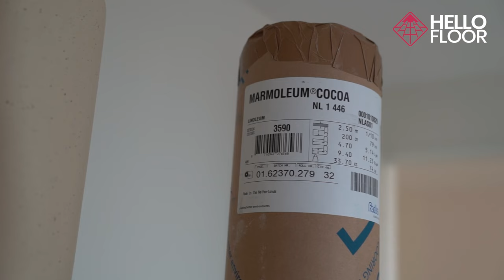Marmoleum vloeren leggen Cocoa 3590 MERINGUE in Utrecht | HOE LEG JE EEN LINOLEUM VLOER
In deze video leg ik uit hoe ik een marmoleum vloer leg in een woning in Utrecht.

Marmoleum 3590 Meringue: De Perfecte Linoleum Vloer voor Jouw Interieur | Forbo Marmoleum

Welkom bij deze video over de prachtige Marmoleum 3590 Meringue vloer van Forbo Flooring! Ben je op zoek naar een duurzame, stijlvolle en milieuvriendelijke vloer? Dan is deze Marmoleum vloer uit de Marmoleum Cocoa collectie dé perfecte keuze voor jouw woning of kantoor.

Marmoleum 3590 Meringue combineert natuurlijke grondstoffen zoals lijnolie, houtmeel en hars, wat zorgt voor een duurzame en biologisch afbreekbare vloer. Het unieke aan de Marmoleum Cocoa collectie is dat er cacao-schillen zijn toegevoegd aan het linoleum, wat een subtiele textuur geeft en de vloer een modern, verfijnd uiterlijk geeft. De kleur Meringue 3590 heeft een lichte, warme uitstraling die perfect past in een strak, Scandinavisch of minimalistisch interieur.

Wat deze linoleum vloer bijzonder maakt, is niet alleen het stijlvolle ontwerp, maar ook de praktische voordelen. Marmoleum 3590 Meringue is:

Duurzaam: Gemaakt van natuurlijke materialen, met een lange levensduur.
Eenvoudig te onderhouden: De vloer is bestand tegen vlekken en krassen, waardoor hij ideaal is voor drukke huishoudens of kantoorruimtes.
Milieuvriendelijk: CO2-neutraal geproduceerd en volledig recyclebaar.
Forbo’s Marmoleum is ook geliefd vanwege zijn antiallergische eigenschappen en het feit dat het een geluiddempende vloer is. Dit maakt het de perfecte vloerkeuze voor zowel woningen als commerciële ruimtes. Of je nu een woonkamer, keuken of kantoorruimte wil voorzien van een duurzame vloer, Marmoleum 3590 Meringue past in elk interieur en biedt jarenlang comfort.